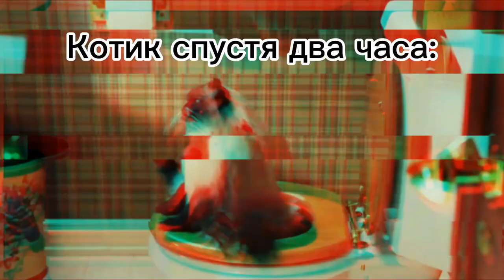Один день из жизни Гены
Мы - Геннадий и Оксана, снимаем для вас юмористические видео 📹
✅ Почти все ситуации вымышлены, совпадения  с реальными персонажами - случайны😁
⚠️ Наши ролики преследуют цель чисто поржать, ну или посмотреть со стороны на каких-либо персонажей и сделать выводы.
❤️ Для вас каждый день:
годные мемы, приколы, демотиваторы, юмор, смех, ржака, приколы без мата, юмор про мужа и жену, отношения, любовь, измены, разборки, приколы из Тик-Тока, анекдоты, лучшие мемы, приколы про мужа и жену и многое другое.
💰 Для предложений пишите по адресу:
Всем огромная благодарность за Вашу поддержку ❤️